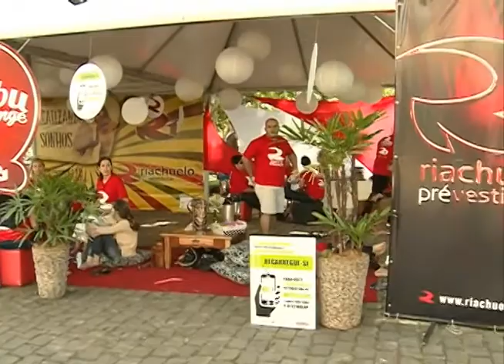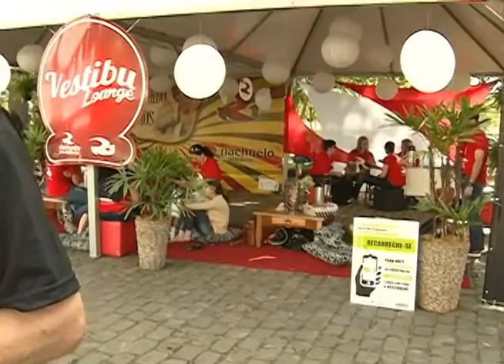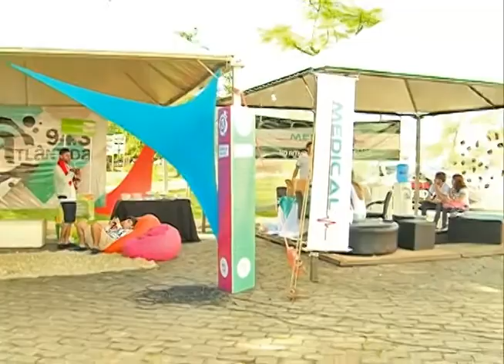Vestibular UFSM 2014 - Cursinhos